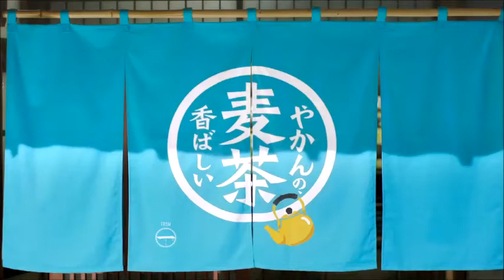小芝風花さん、かまいたち… やかんの麦茶…CM x 2「やかんの麦茶屋、開店。篇」「…常連さん篇」